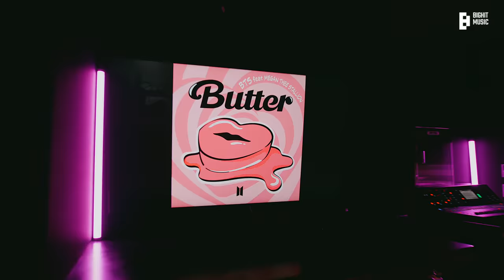[CHOREOGRAPHY] BTS (방탄소년단) 'Butter (feat. Megan Thee Stallion)' Special Performance Video